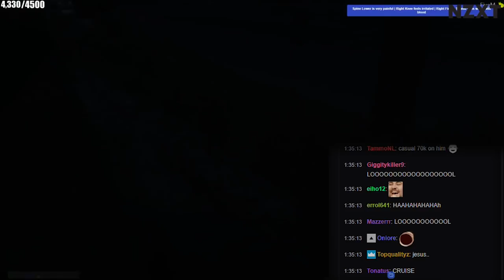Buddha GTA RP - STREAM HIGHLIGHTS #1